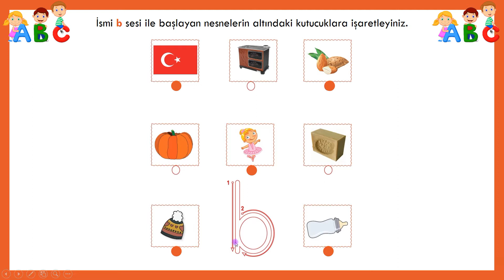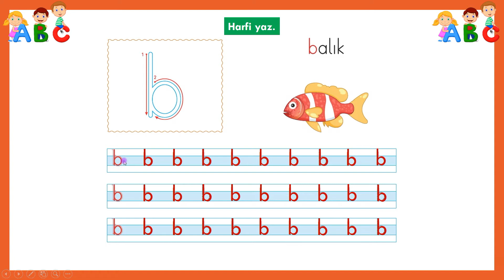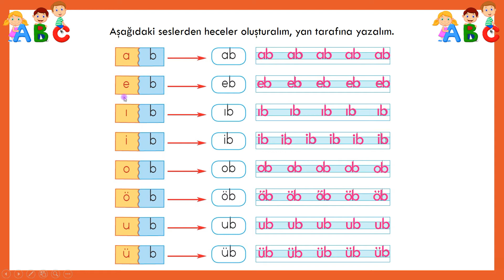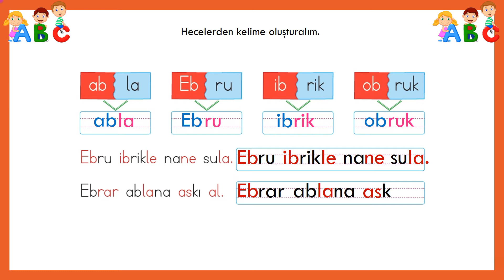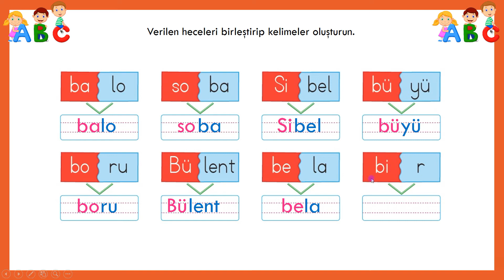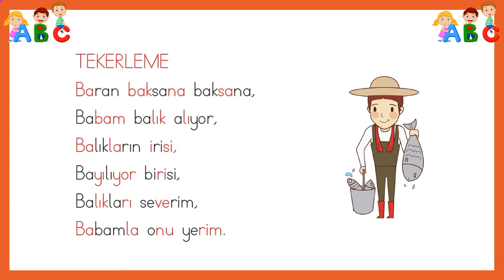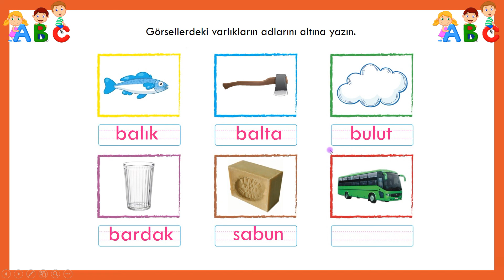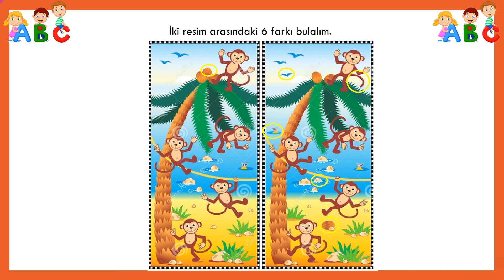1.Sınıf Dik Temel Harflerle Okuma Yazma Öğreniyorum / 3.Grup Sesler Örıdsb / B sesi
Bu videoda Dik Temel Harflerle Okuma Yazma Öğreneceksiniz.

Diğer Videolarımıza Ulaşmak İçin